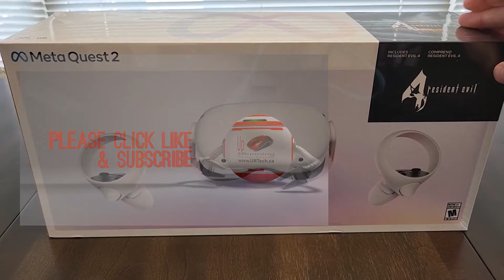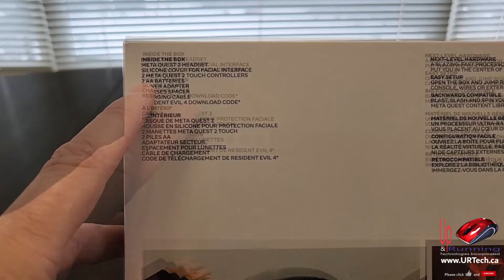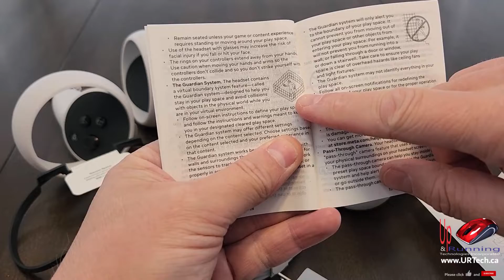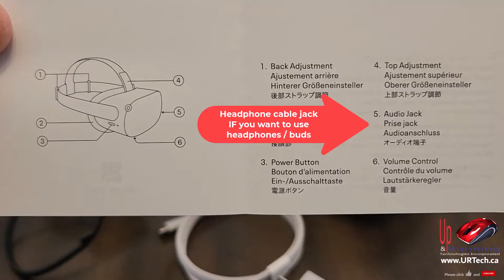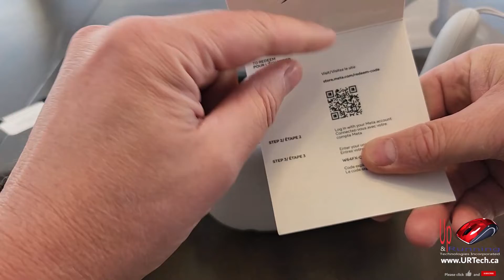Oculus Meta Quest 2: Unboxing, Setup & Review Virtual Reality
We unbox and setup the cheapest VR kit available today, the Meta Quest 2.  We show you what is in the Meta Quest 2 box, how to setup the Meta Quest 2 and how get your free games like Resident Evil 4 and Beat Saber.  This is an Oculus Meta Quest 2 Review which is the best cheap vr kit.

Intro 0:00
Meta Quest 2 VR Price 0:33
Meta Quest 2 Unboxing 1:06
Meta Quest 2 Controls 3:00
Meta Quest 2 Augmented Reality 4:34
Meta Quest 2 Setup 4:58
How To Get Resident Evil 4 on Quest 2 5:27
How To Get Free Beat Saber on Quest 2 5:50
Meta Quest 2 Head Set Adjustment 6:10
Meta Quest 2 Review 6:24
Outro 6:38